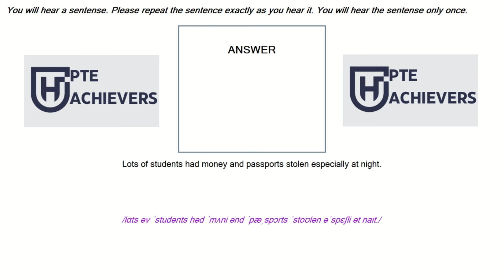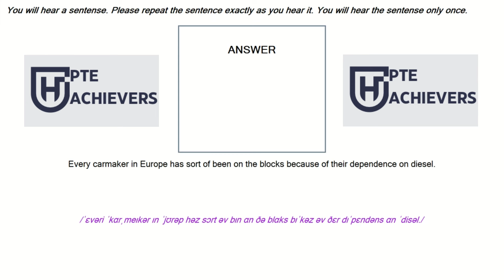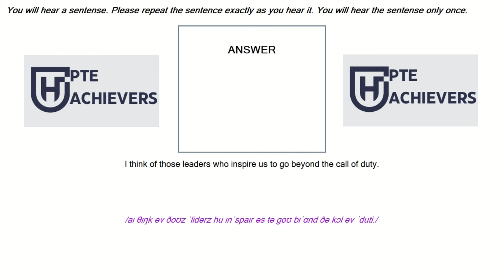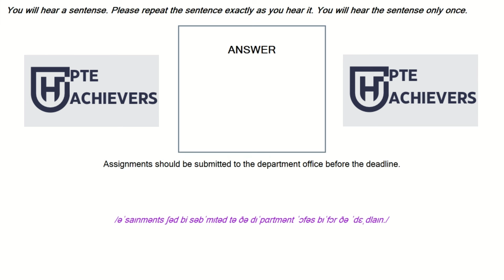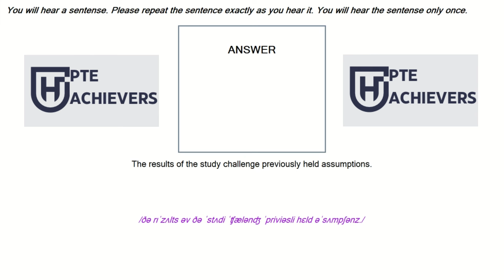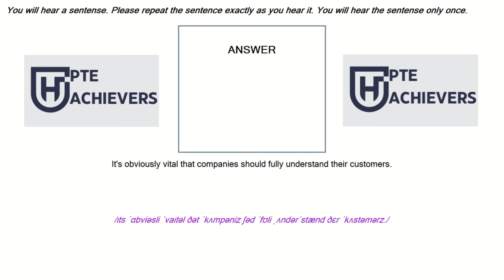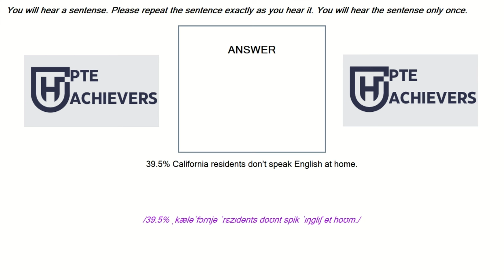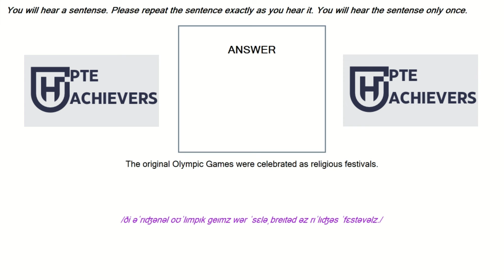Boost Your PTE Score with the Most Repeated Repeat Sentences | 21 May 2024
Good Luck !!!
repeat sentence practice pte 2023 language academy
pte test preparation
pte test tips and tricks
january 2024 pearson repeat
pte repeat sentence prediction 2023
most repeated sentences

Master PTE Read Aloud | December 18, 2023 Top Tips Revealed